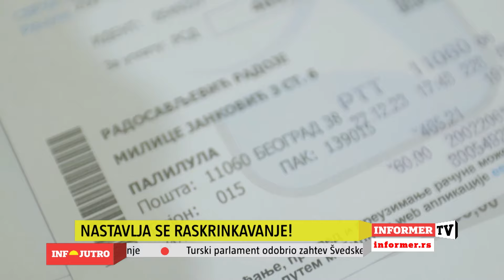INFO JUTRO - Informer nastavlja raskrinkavanje "fantomskih birača"!